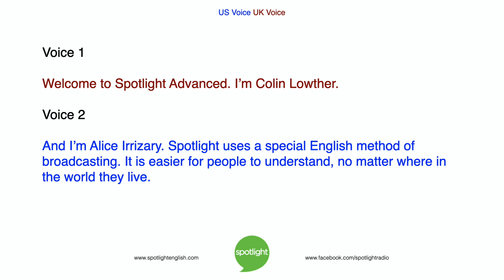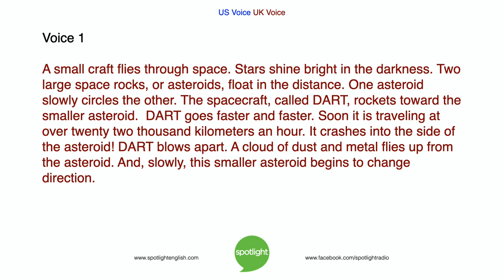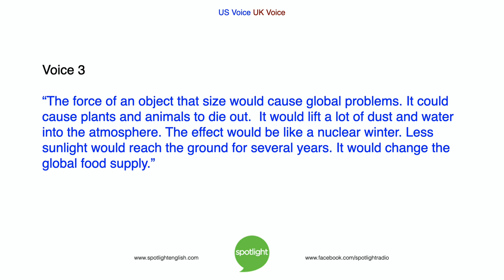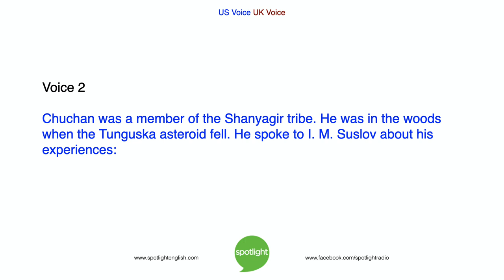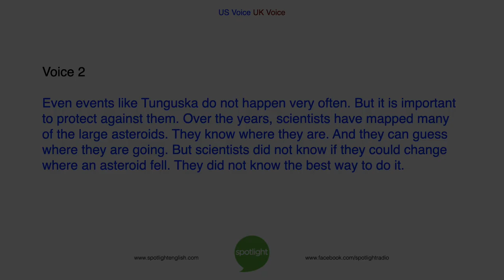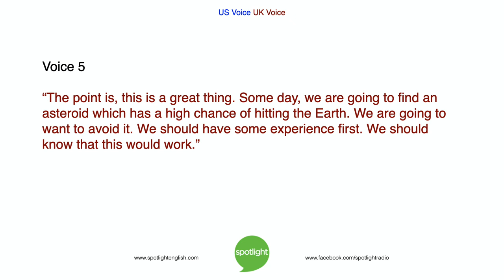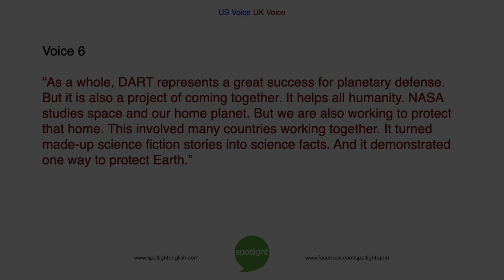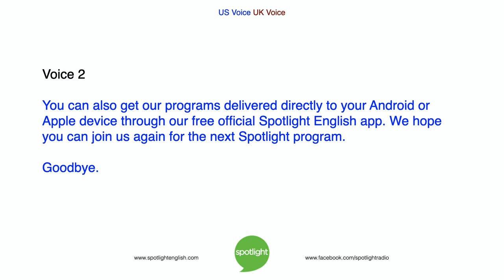DART | ADVANCED | practice English with Spotlight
Colin Lowther and Alice Irrizary talk about the DART project and how scientists are working on a future planetary defense system.